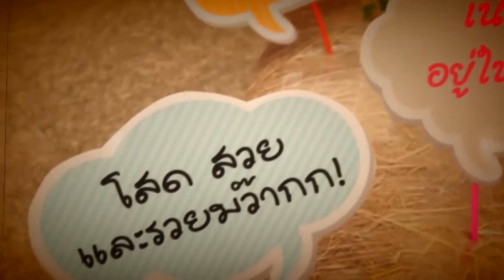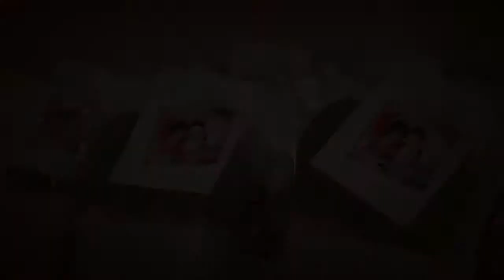์ีNumTarn & TamJai